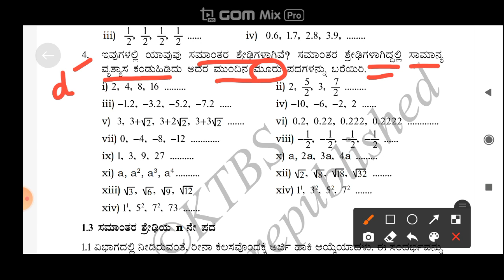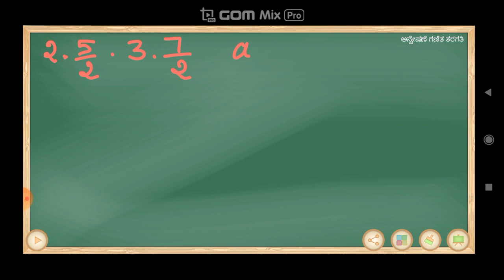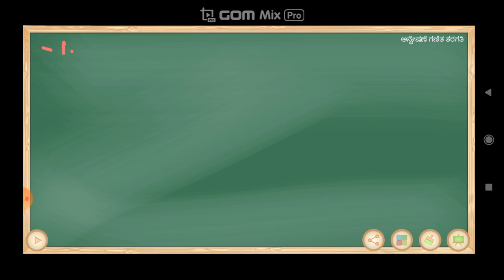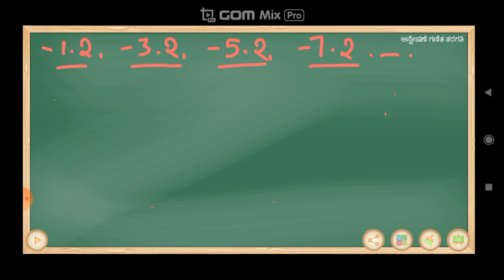PART 04 ಸಮಾಂತರ ಶ್ರೇಢಿಗಳು ಅಧ್ಯಾಯ 1.1 arithmetic progression Chapter 1.1